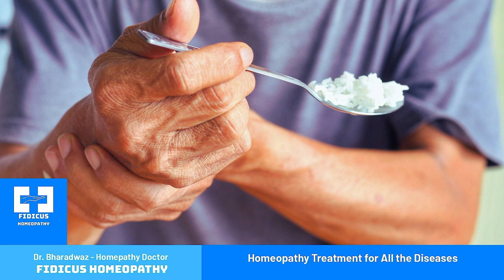Signs and Symptoms of CJD, Creutzfeldt Jakob Disease, Prion Disease, Mad Cow, CWD .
Signs and Symptoms of CJD or Prions Disease . | Dr. Bharadwaz | Homeopathy, Medicine & Surgery

About Video :
Discover the key signs and symptoms of Creutzfeldt-Jakob Disease (CJD), a rare but serious prion disease affecting the brain. In this video, we explore the early indicators, progression, and impact of CJD on patients. Learn about the advantages of using homeopathy for managing symptoms and improving quality of life. At Fidicus Homeopathy, we offer trusted and effective treatments tailored to each individual.

Questions Addressed :
1. What is  Creutzfeldt Jacob Disease ?
2. What are the Symptoms and Signs of Creutzfeldt Jacob Disease ?
3. Investigations and tests in Creutzfeldt Jacob Disease?
4. Normal Structure and Function of  Brain .
5. What are the causes of Creutzfeldt Jacob Disease?
6. Changes in the body in Creutzfeldt Jacob Disease or Pathology?
7. What is the Conventional Treatment or English Treatment or Western Treatment or Allopathy Treatment for Creutzfeldt Jacob Disease ?
8. How Homeopathy can help in treating Creutzfeldt Jacob Disease?
9. What are the precautions to be taken for Creutzfeldt Jacob Disease  ?
10. What happens when Creutzfeldt Jacob Disease is not treated properly?

About Fidicus Homeopathy :
Fidicus Homeopathy, established by Dr. Bharadwaz, is dedicated to providing best-in-class homeopathic treatments for various conditions, from simple ailments to complex diseases. These conditions encompass acute and chronic cases and common and rare diseases.
Only mission is to prevent, cure, or relieve your disease with safe, effective, and timely online and inperson homeopathy treatments, available to patients irrespective of age, gender, race, or nationality.

Dr. Bharadwaz | Medicine, Surgery and Homeopathy Doctor | Health and Fitness Specialist | Clinical Research Subject Matter Expert

Phone
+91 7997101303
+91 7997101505